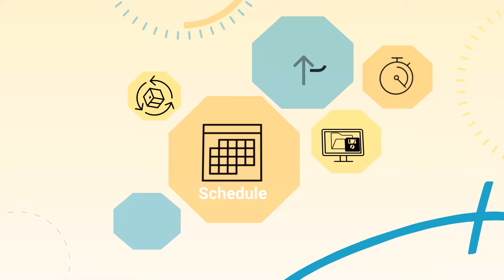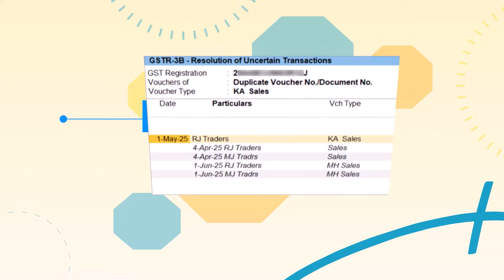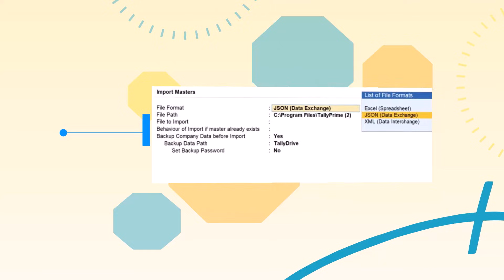What's New in TallyPrime Release 7.0?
Learn about the latest offerings in TallyPrime Release 7.0.

Migrate from TallyPrime 2.1 or earlier or Tally.ERP 9 5.0 or Later to the Latest TallyPrime Release